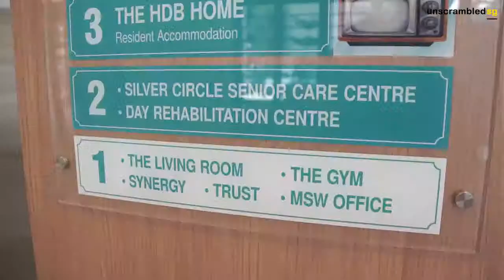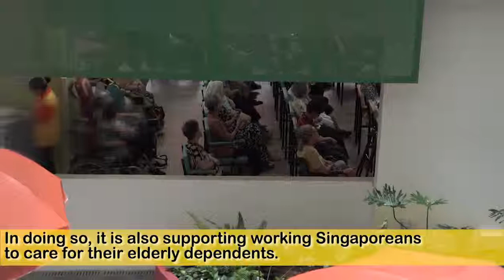NTUC Health nursing home at Chai Chee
You wouldn't believe this is a nursing home!

1st Uploaded onto on 9 November 2017.